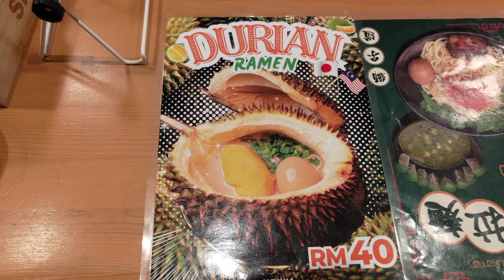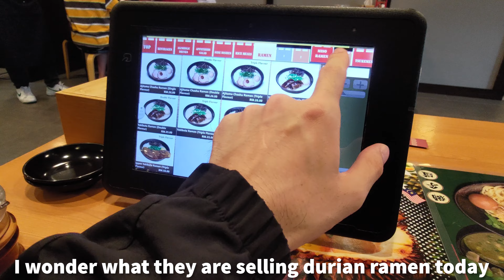【激旨】マレーシアで話題のドリアンラーメンを食べたら想像を遥かに超えてた...！【D13】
話題のShishdoさんに行ってきました！

＊〇＊〇＊〇＊〇
TikTok　ティッ...くトっク?